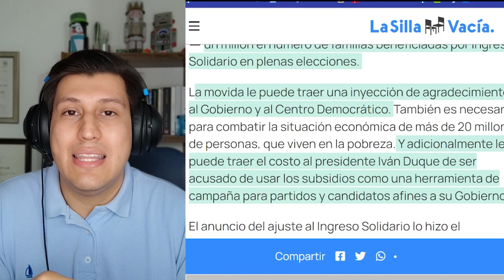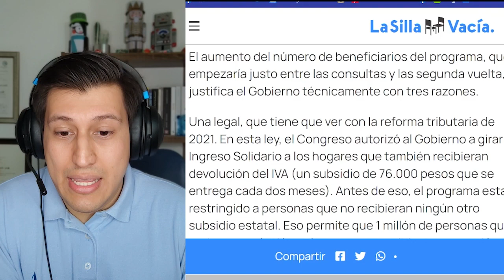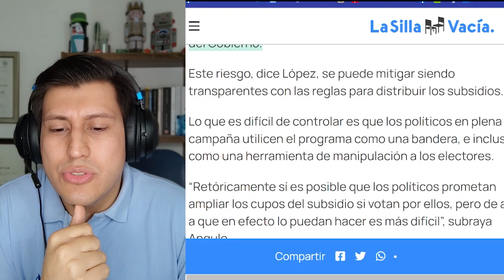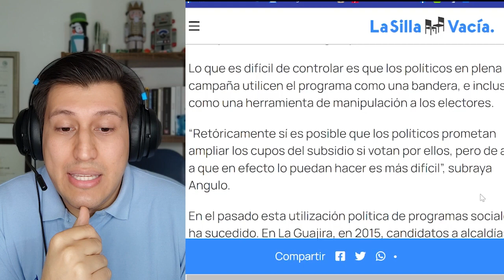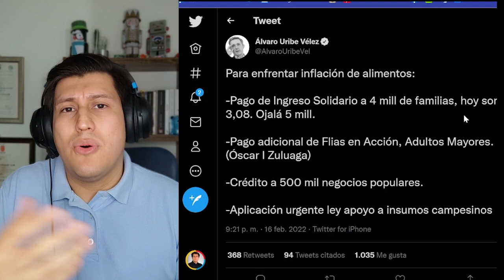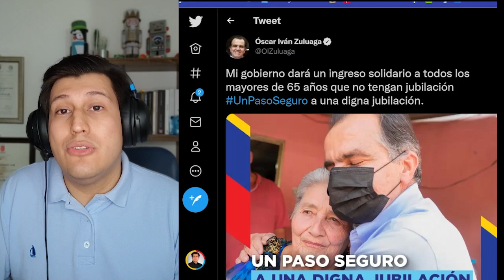URIBE no PERDERÁ EN 2022, A llorar GUSTAVO PETRO